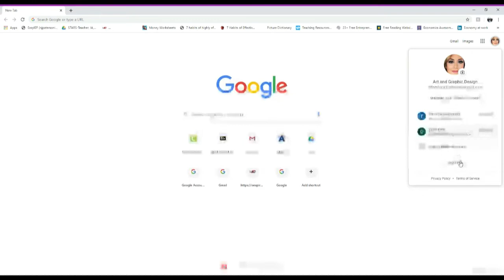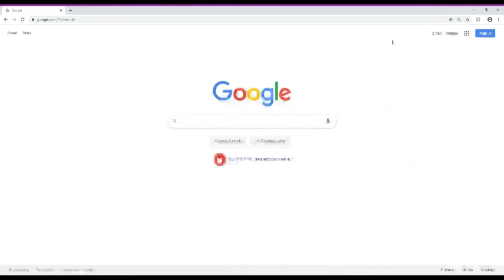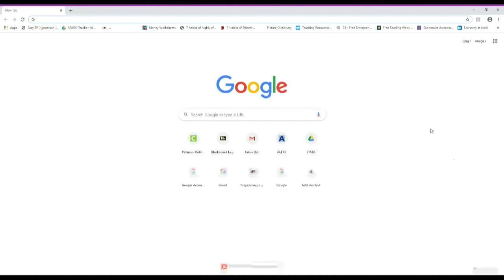How to switch between email accounts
Learn how to switch between email accounts. A lot of people are having a difficult time logging in for a work account, because you have to sign out of your personal email first. Learn how to toggle or switch between personal and work emails. Personal vs. Work email. Log out and it does not close your email account; it just logs you out. Then log in with a work account. You might have to close the browsers first. Be sale.